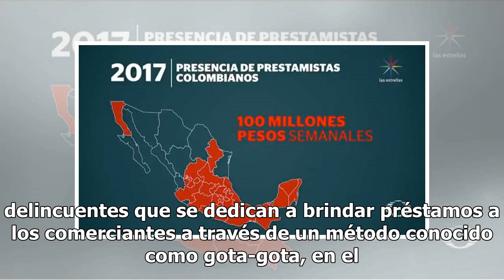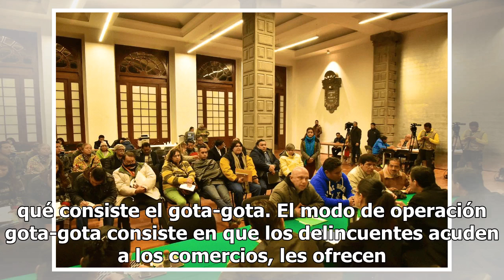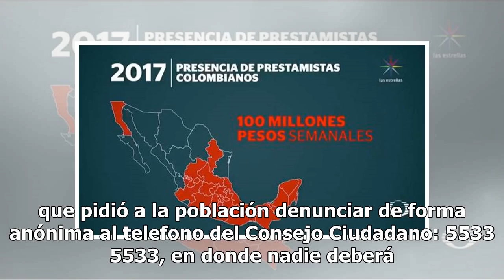Delincuentes hacen préstamos a comerciantes de la CDMX: Sheinbaum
La Jefa de Gobierno de la Ciudad de México, Claudia Sheinbaum informó que en la capital opera una red de delincuentes que se dedican a brindar préstamos a los comerciantes a través de un método conocido como gota-gota, en el cual ofrecen de 2 mil a 60 mil pesos, posteriormente además de cobrar el pr...